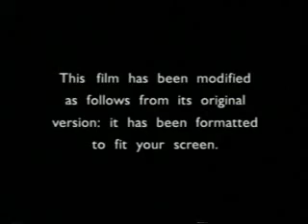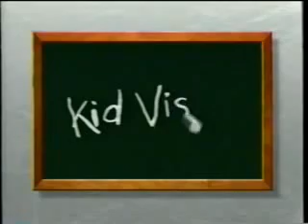Triple Feature VHS Opening #7